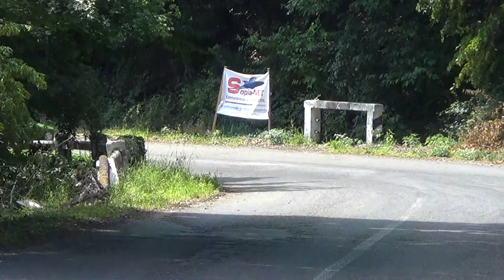Janovich - Csáthy / Lada 2101 / Bakonya kupa 2020. -TheLepoldmedia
A Janovich-Csàthy páros kisfilmje,a 2020-as Baranya Rallye-ról. /TheLepoldMedia-2020./